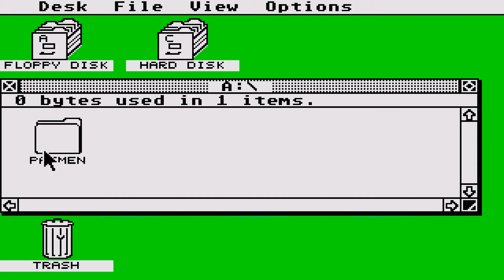ATARI ST PACMEN STAR FUNNY SAMPLES PACMAN PAC MAN CLONE STE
LINK FOR OTHER ALL KIND 2D 3D PACMAN & CLONES & SIMILAR MAZE GAMES BELOW THIS PARAGRAPH,YOU FIND MY FRIENDS YOUTUBE CHANNELS THAT HAVE VERY INTERESTING,RETRO VIDEOS,LONGPLAYS,EMULATION,MOVIES,MARTIAL ARTS ELEMENTS AND OTHER GOODIES.PLEASE VISIT THEIR CHANNELS

1) "GAME DEVELOPER" (GAME INTRO)
2) "GAME PUBLISHER" (GAME INTRO)
3) "MENU" DEVELOPER" (FOR ATARI ST GAMES - WHEN THE MENU STARTS)
4) TEAM WHO "CRACKS" GAME (INSIDE DECOMPACTER FROM ATARI ST OR IN THE AMIGA CRACKTRO)
5) VERSION OF UTILITY "CRACK TEAM" USES (AFTER GAME SELECTION IN MENU IN ATARI ST)
6) PROGRAMMER(S) WHO PROGRAMMED GAME (GAME START SCREEN, AND SOMETIMES EVEN IN "HIGH SCORE TABLE".

1) THE GAME EXISTS IN ONLY ONE VIDEO UPLOAD BUT THE UPLOADER "TALKS CONTINOUSLY",THEN THIS IS USELESS FOR ME AND I UPLOAD THE SAME GAME WITHOUT SPEECH
2) IF ANOTHER GAME UPLOAD (ONE ONLY VIDEO) IS FROM EXTERNAL "BAD" CAMERA WITH BAD SOUND,THEN I UPLOAD IT,AGAIN BECAUSE THE OTHER VIDEO IS USELESS...ETC ETC.WELL,FOR ME THESE GAMES ARE NOT "EXISTS" ON YOUTUBE
3) ALSO IF THE GAME HAS "FAKE" MUSIC SUCH AS FOR HYPOTHETICAL EXAMPLE OF "PACMAN" WHICH IN THE VIDEO YOU HERE INSTEAD GAME AND SAPLES "SAMANTHA FOX",THEN THE GAME IS USELESS,AGAIN,FOR ME.

INTERESTING